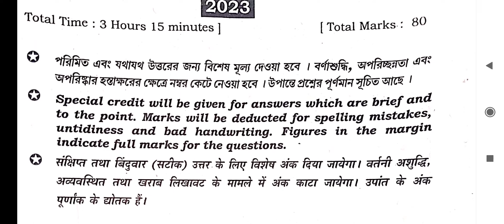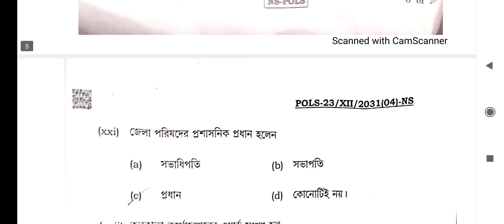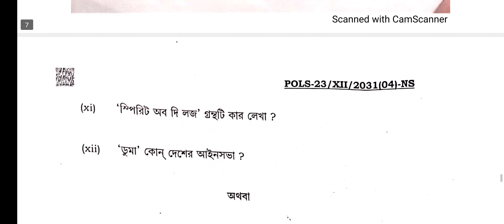hs political science question paper 2023।। hs political science question paper 2023 solved